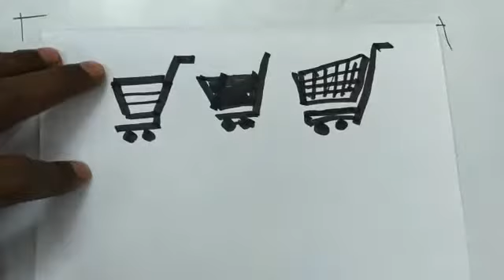How to draw shopping cart icons ? UI UX Icon creation Prototyping Wire-framing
(UI UX wire-framing prototyping classes for user experience designers)